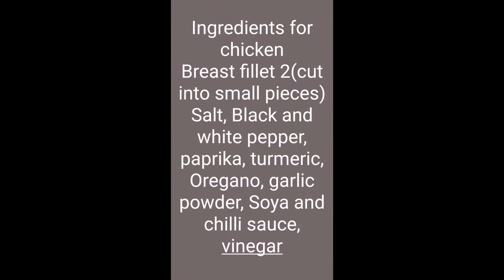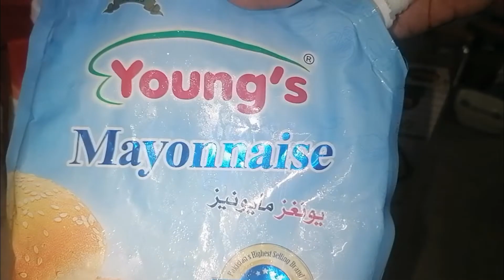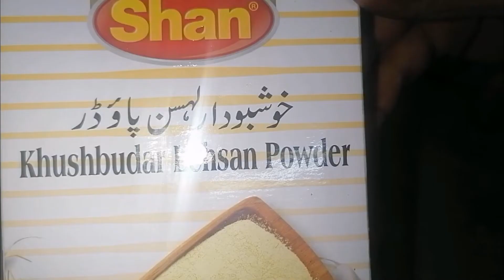Cream Cheese Pizza